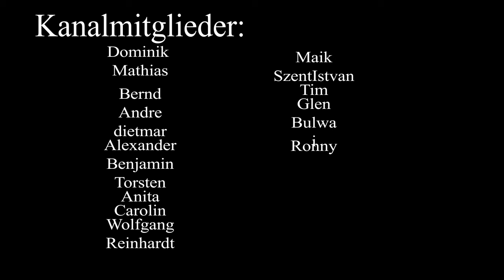Bonn, die Hauptstadt - Bedeutung Bonns als provisorische Hauptstadt Deutschland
Erlebe die faszinierende Geschichte Bonns als provisorische Hauptstadt Deutschlands mit dem emotionalen Lied "Bonn, die Hauptstadt". Dieses Lied erzählt von den Nachkriegsjahren, als Bonn im Herzen Deutschlands erwachte und zur Bühne der politischen Entscheidungen wurde. Mit kraftvollen Texten und einer ergreifenden Melodie würdigt dieses Lied die Bedeutung und die Rolle Bonns in der deutschen Geschichte. Lass dich von den tiefen Emotionen und der historischen Bedeutung dieses Songs inspirieren und erinnere dich an diesen wichtigen Teil der deutschen Geschichte.